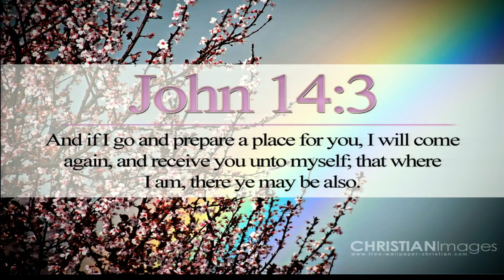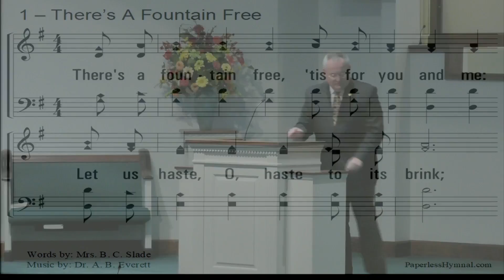Barry Grider When in Doubt 09/23/2018 PM